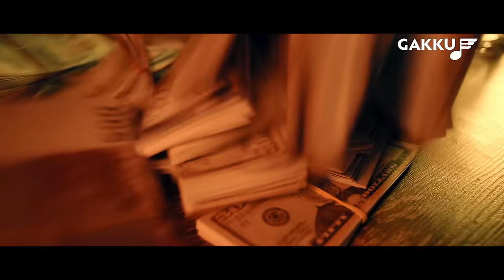Ayree - Шоу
Ayree - Шоу / Ayree - Show